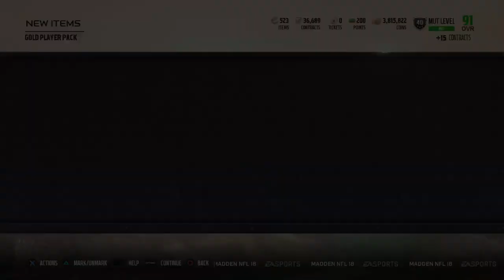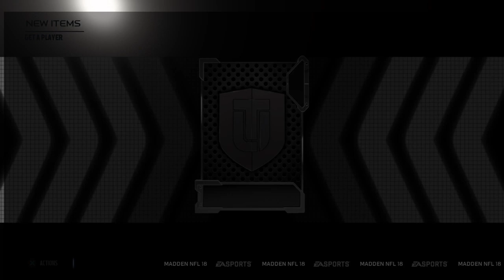WTF WEDNESDAY: 91 ERTZ @ 55 MINS. WOW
Decided to do another random ass pack opening today because of the FIRE we got in yesterdays packs, feel the luck still and BOOM 91 AGAIN!